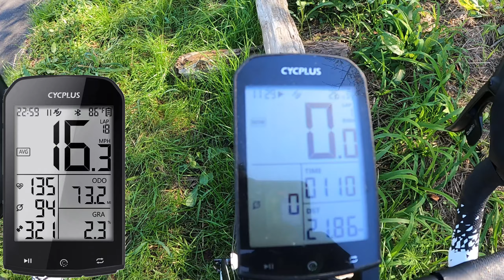中華カーボンハンドルLURHACHIと中華サイコンCYCPLUSを試してみた！LURHACHI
はい！IMA-T channelのイマティーです。
ジープパトリオット（jeep)ライフとロードバイクと釣りと古民家ファーム「TAKIBI」を楽しんでます。
同じ様なご趣味の方がおられましたら、

～イマティーへのご質問など～
いまなか てつや
イマティー@IMA-T channel